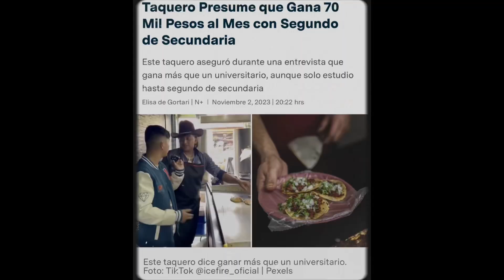ASI fue como NACIÓ el TAQUERO BÉLICO en TEHUACÁN PUEBLA 🍀📿🧿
QUE ONDA RAZA COMO ESTAMOS !!

Si es haci apoyame con tu suscripción
Un buen comentario compartiendo este video y regalame tu buen like 👍

MIL GRACIAS POR EL APOYO BANDITA
SALUDOS Y BENDICIONES  RAZA 😎🇲🇽